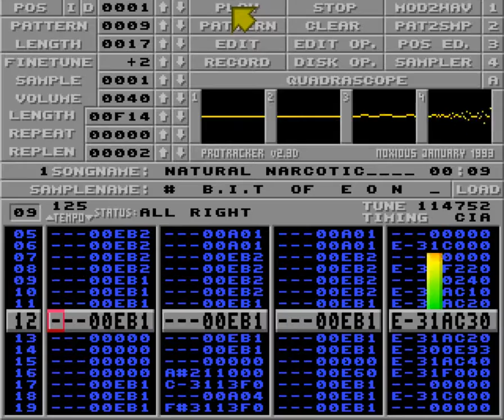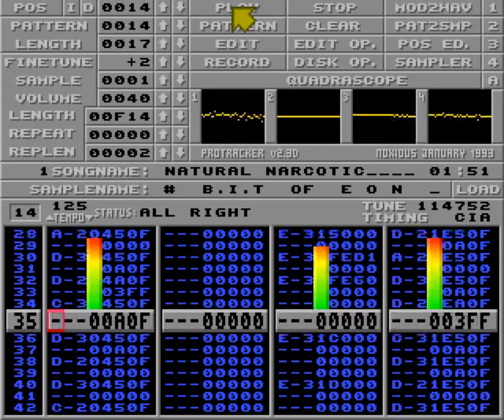Natural narcotic by B.I.T